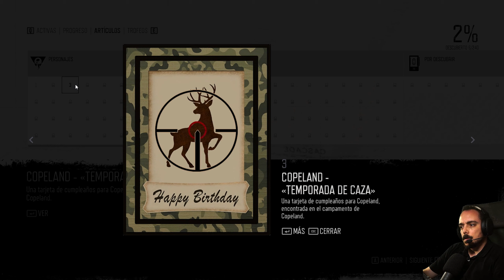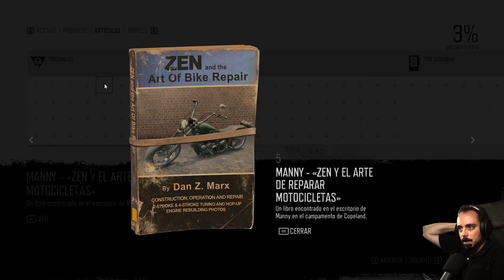DAYS GONE | Let's Play | #2 - CAMPAMENTO COPELAND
⚠️Importante⚠️
. Episodios a las 18h (HE)
. Selecciona 1440p60 en el selector de calidad para disfrutar de una mejor calidad de vídeo
. Serie grabada completamente

🎮DAYS GONE 🎮
En un mundo postapocalíptico, no sabemos cómo estalló la infección, pero en pocas horas la humanidad se enfrentó a su peor enemigo, un ejército de no-muertos sedientos de sangre.
Deacon St. John, un errante motero ha sido separado de la persona que más quería en el mundo y, a raíz de una valiosa nueva pista, vagará por los valles de un Oregón infectado en busca de encontrarla de nuevo y nos demostrará que la esperanza y la lucha por la felicidad traspasa cualquier frontera.

Sandford